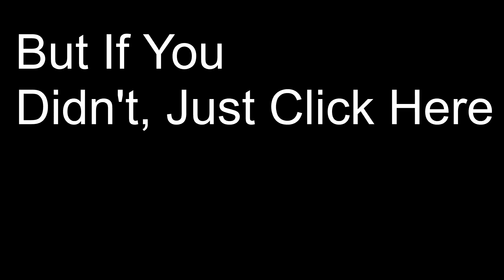Subscribe To My New Channel :D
Thanks For Everything, But Now This Channel Has To Go